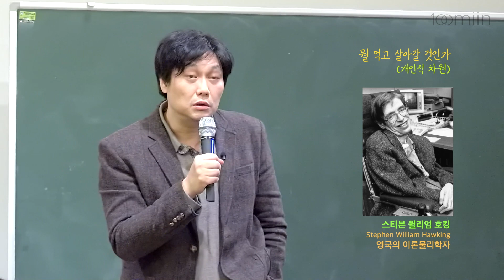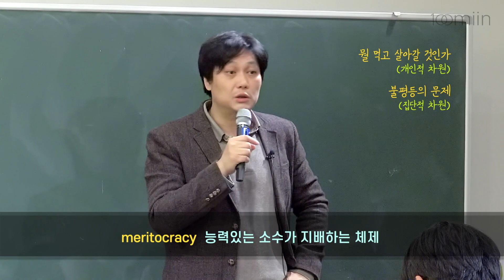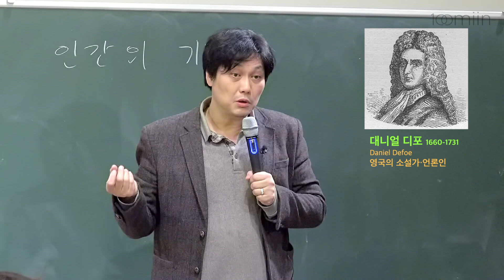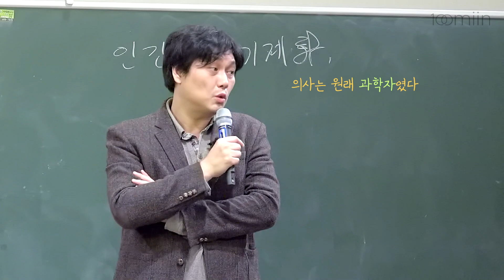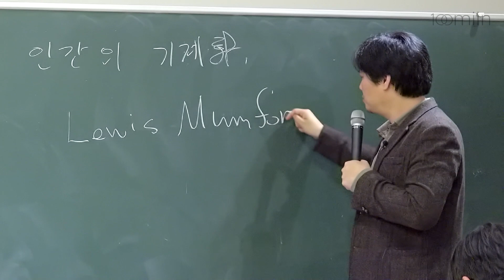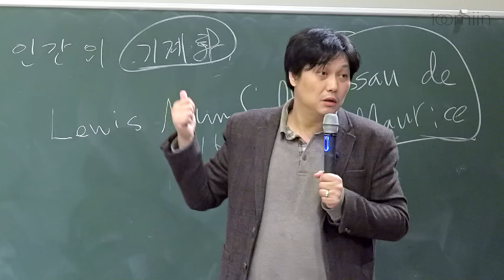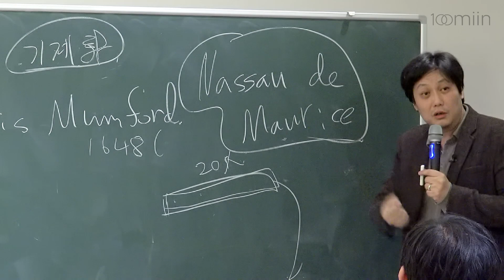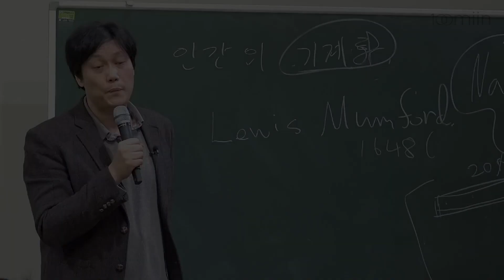로봇이 지배하는 시대, 내 일자리는 어떻게 될까_2편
과학기술의 발전과 인공지능이 인간의 일자리를 뺏어가는 것일까.
역사를 통해 왜 이런 일이 발생했는지 알아본다.

놀자, 일하자, 배우자 100세까지 아름답게